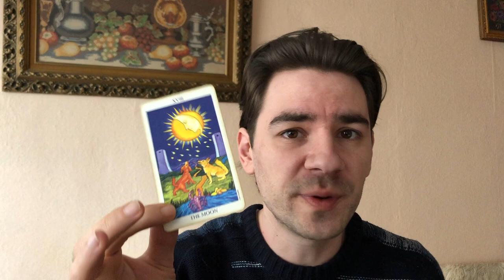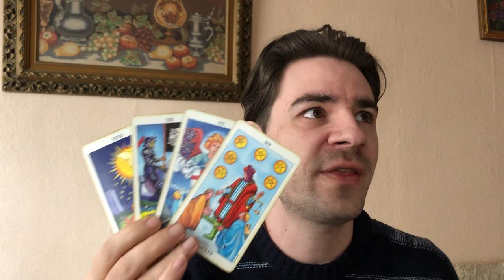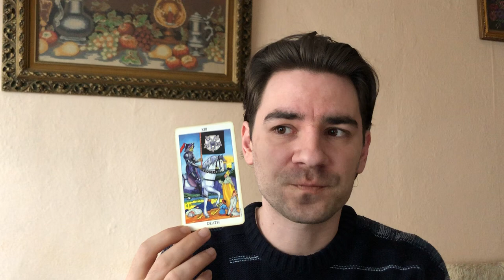CANCER! PSYCHIC INSIGHTS BRING ONCE IN A LIFETIME CHANCES! March 10-16 2019 Tarot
CANCER! PSYCHIC INSIGHTS BRING ONCE IN A LIFETIME CHANCES! Cancer March 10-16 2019 Tarot MASSIVE SLASHED PRICES On Personal Readings